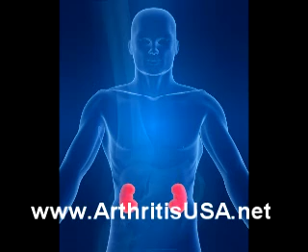Avascular necrosis by Dr Farshchian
Avascular Necrosis as discussed by Dr Alimorad Farshchian